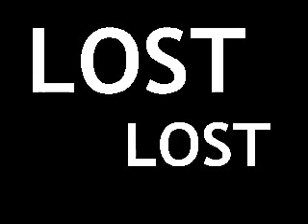LOST about it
lost lost and lost